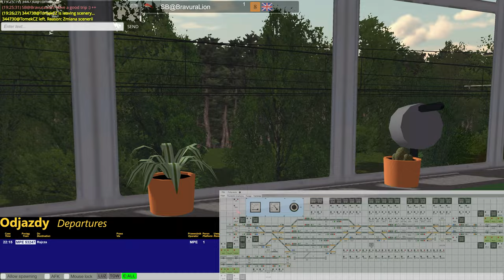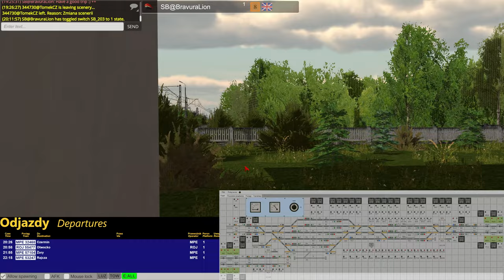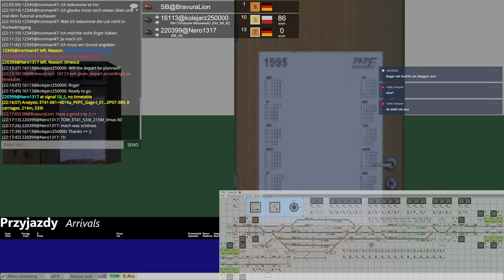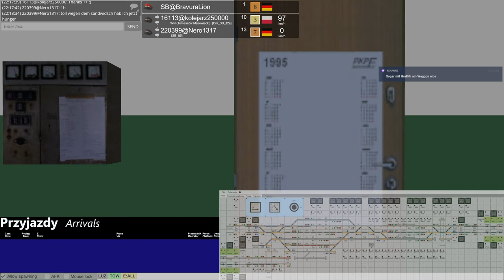Train Driver 2 - FDL in Sowi Bór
Ich dachte mal ich mach mal wieder einen FDL Dienst in Sowi Bór, da gabs natürlich mal schön Chaos :)